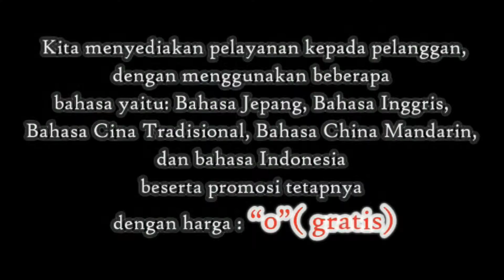Wisata Indonesia : Pura Taman Ayun, Badung - Bali. 014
Wisata Indonesia : Pura Taman Ayun . Taman cantik dengan keindahan pohon dan kolamnya . Badung, Bali

Secara harfiah, Taman Ayun berarti ' Taman Indah' dan dianggap sebagai salah satu obyek wisata pura yang menawan di Bali.  Taman Ayun adalah sebuah taman indah dengan pepohonan rindang dan kolam cantik, terletak di dekat desa Mengwi, Bali selatan, 8 km barat daya Ubud dan 18 km barat laut Denpasar.Pura Ayun dibangun tahun 1634 oleh Raja Mengwi, I Gusti Agung Putu. Merupakan pura keluarga atau " Pura Kawiten " yang dibangun oleh seorang raja dinasti Mengwi dan  untuk menghormati dewa-dewa dari pura lain di sekitarnya.